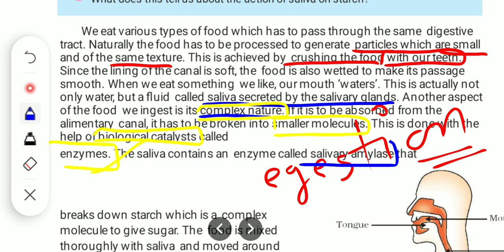Why food is broken down in simpler one#learningtreetutor